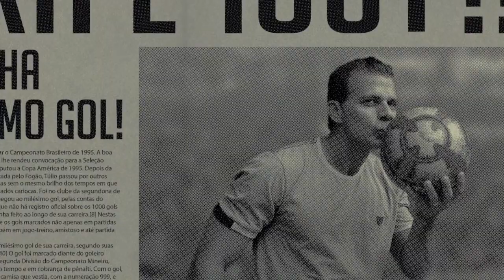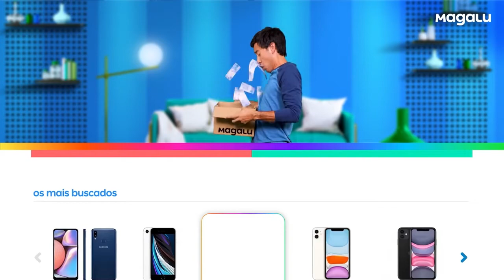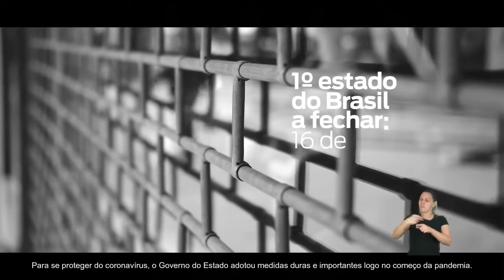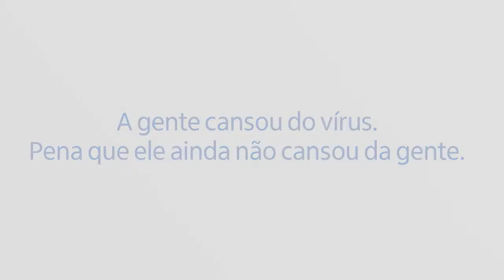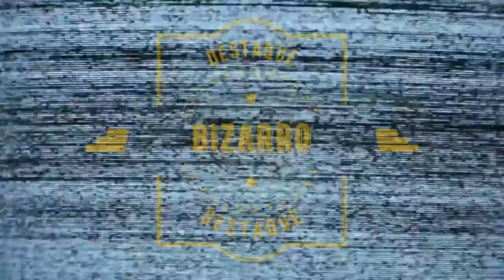Jornal André Amorim - 25 e 26/02/2021